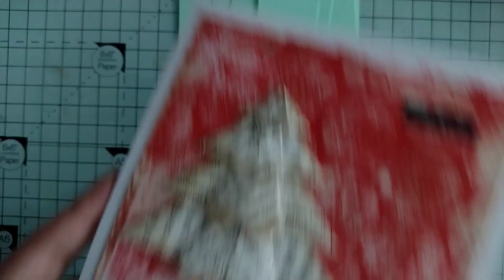How to make paper Christmas trees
How to make paper Christmas trees. Easy to fold three or four segments that can be glued together to make a tree.

For these trees I used 4 squares of paper: 3cm, 5cm, 7cm and 9cm (1¼", 2", 2¾" and 3½").